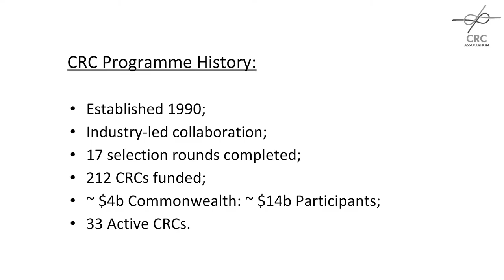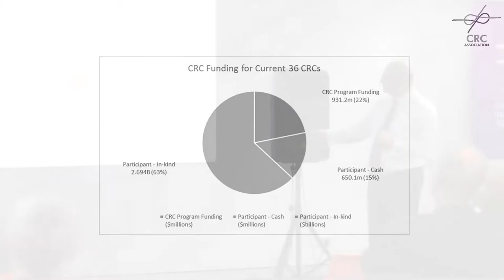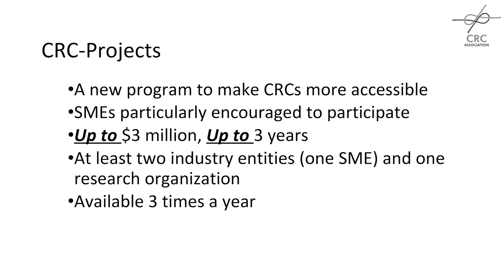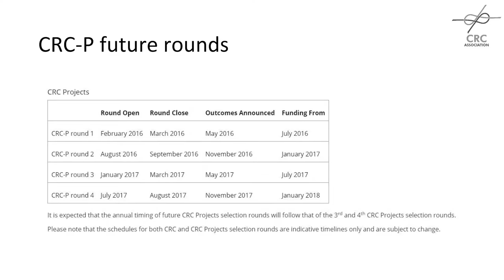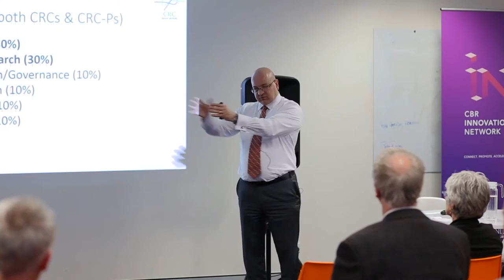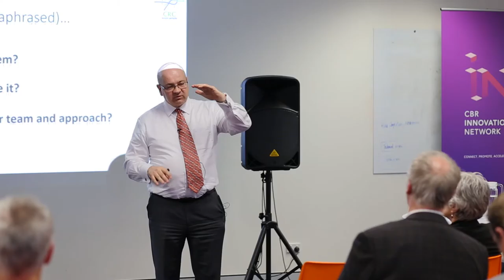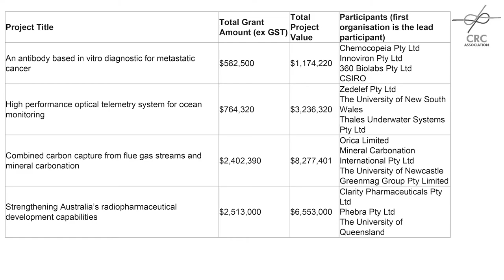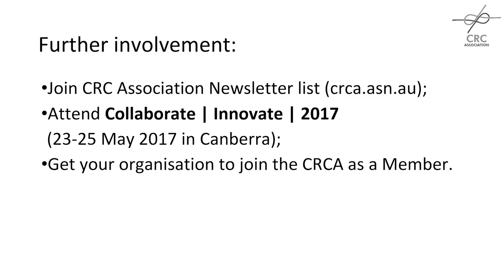A competitive CRC, or CRC-P, bid. What does it take?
A presentation by Dr Tony Peacock, CEO, CRC Association, to an audience at the CBR Innovation Network, in August, 2016.